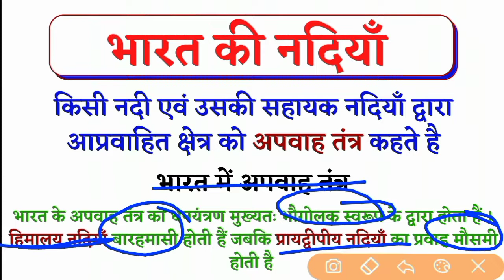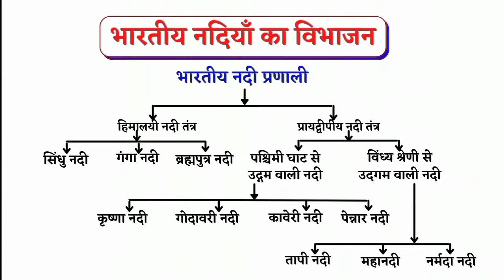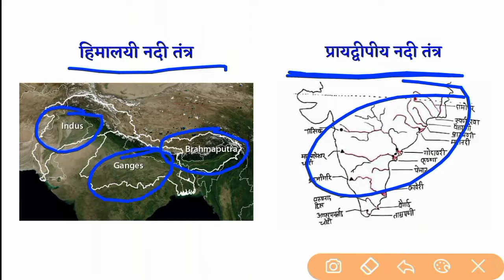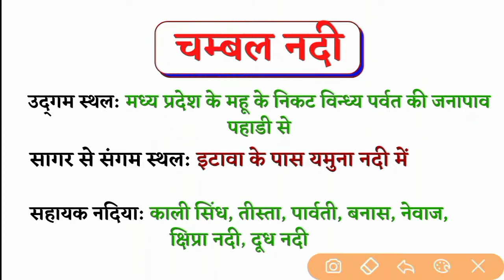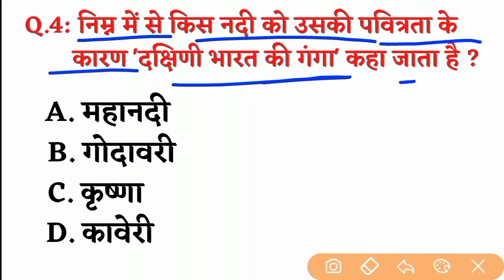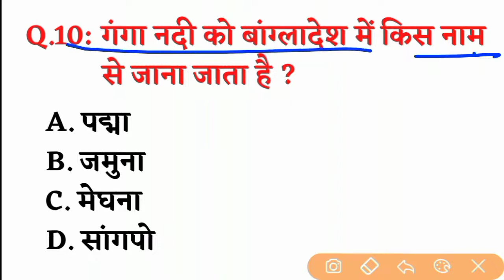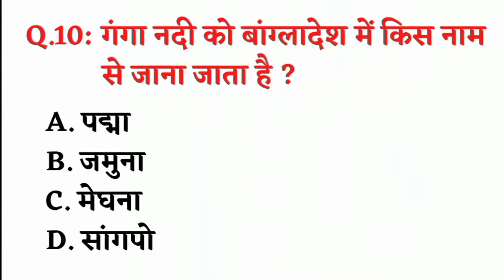Indian Geography Trick | भारत की नदियां | Indian River | भारत की नदियां महत्वपूर्ण प्रश्न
Indian Geography | भारत की नदियां | Indian River | भारत की नदियां महत्वपूर्ण प्रश्न
इस वीडियो में भारत की नदियां को ट्रिक से बताया गया हैं जो की आपके आने वाली सभी परीक्षाओ के लिए बहुत महत्वपूर्ण हैं

आशा करता हू की इस वीडियो के बाद आपका इस टॉपिक से कोई भी प्रश्न EXAM में नही छूटेगा
जय हिंद
@learning way